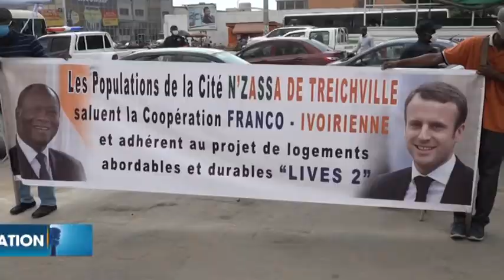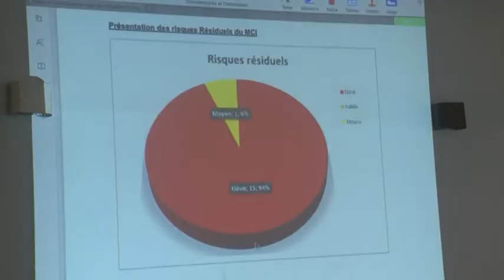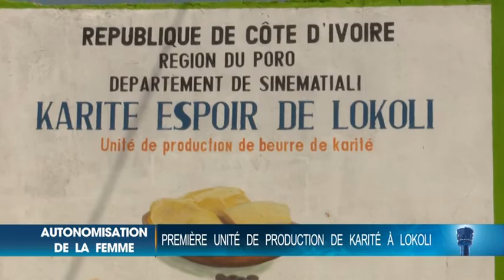Le Flash de 18 Heures de RTI 1 du 11 janvier 2021 par Fatou Fofana Camara